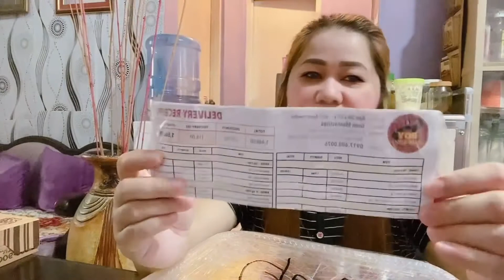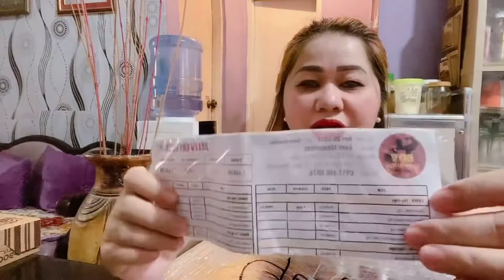CRABS Mukbang || Tried New Flavor Grabe ang lasa || ASMR || Boy Yummy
Break muna sa pag-aaral, mukbang muna tayo.